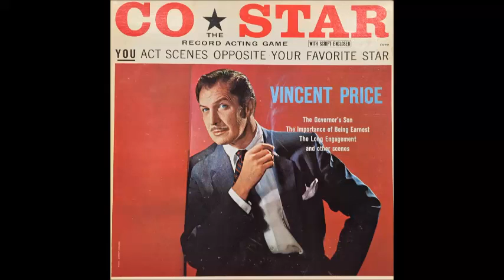4 Vincent Price Co-Star, "The Gambler"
Act opposite Vincent Price in this track from Co-Star, The Record Acting Game.